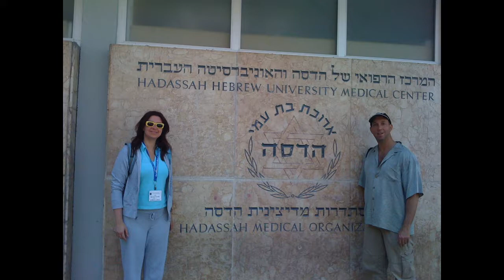Am Yisrael Chai 70th Anniversary